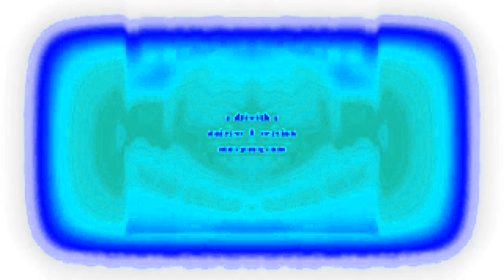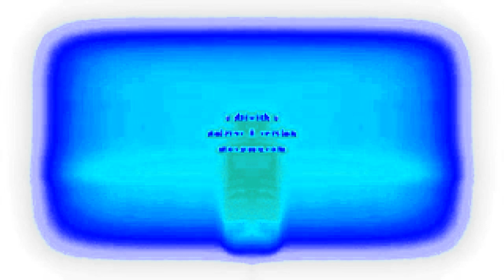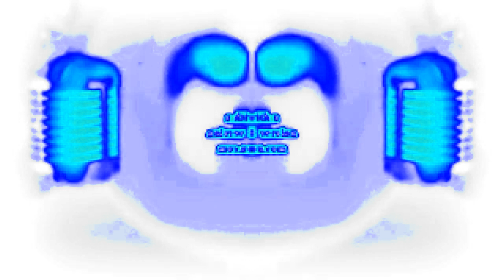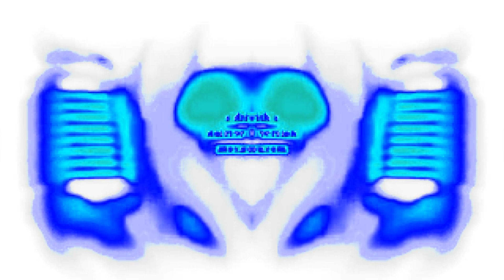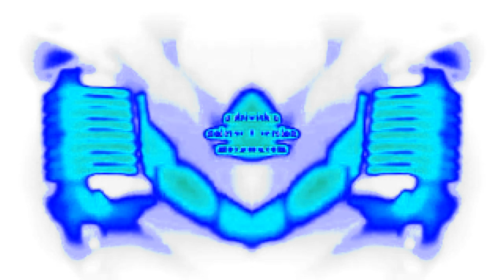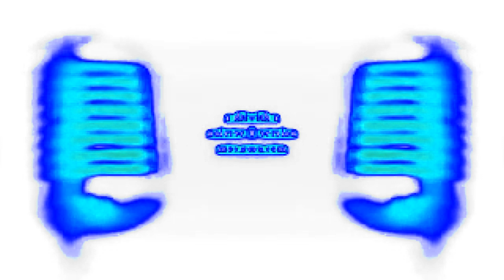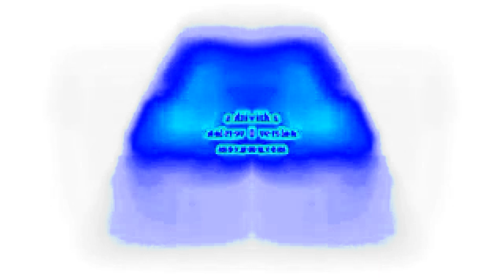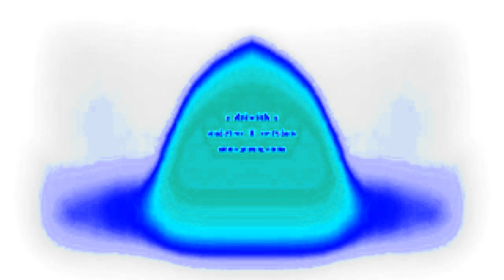Ashley Klaskyklaskyklaskyklasky Gummy Bear Song Version In Slow x32 In Low Voice